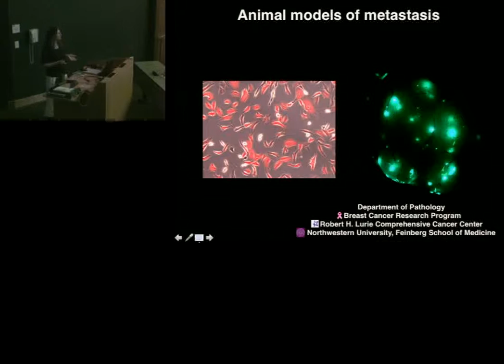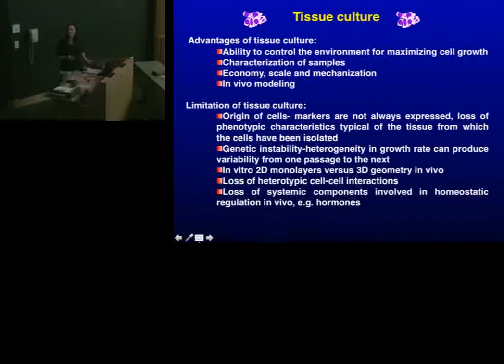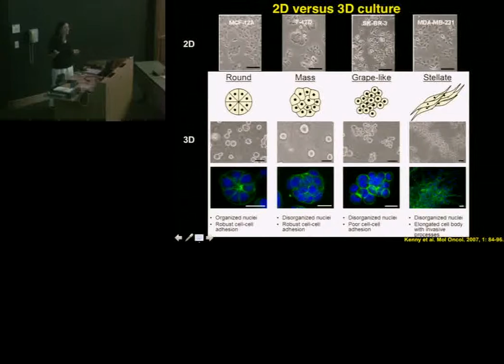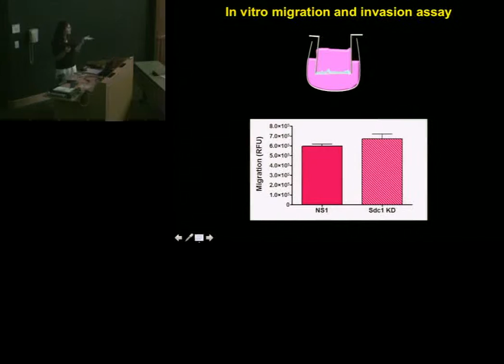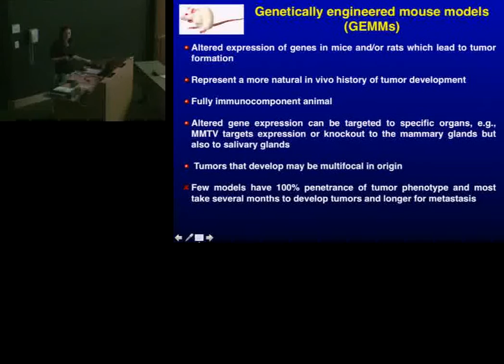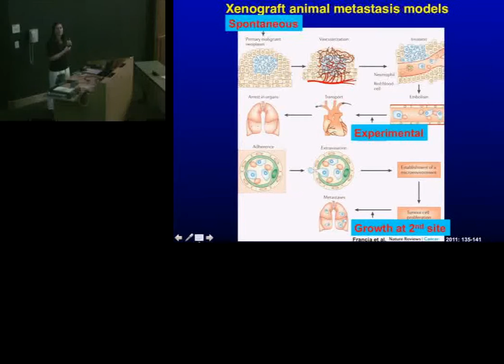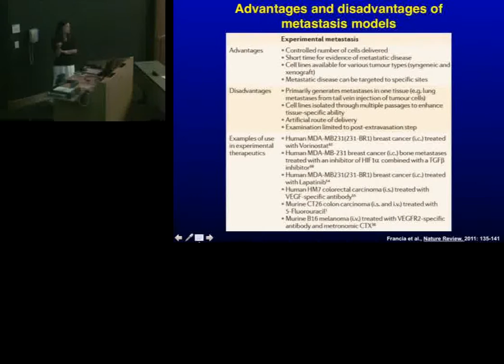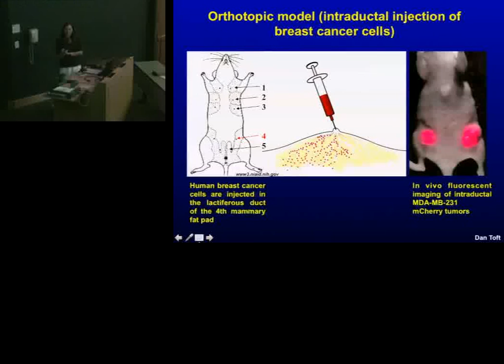Animal Models of Metastasis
Jennifer Koblinski, PhD